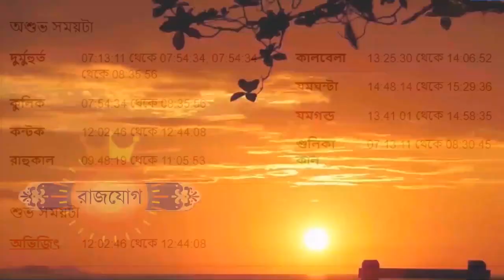মকর রাশি আজকের রাশিফল - Makar Rashi 30th December 2023 - Capricorn - Makar Rashifal - Ajker Rashifal